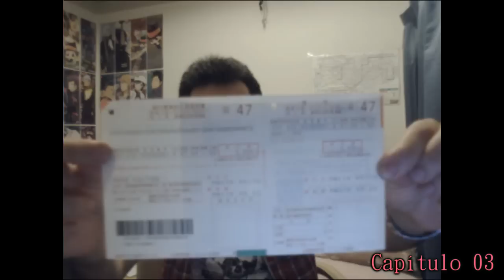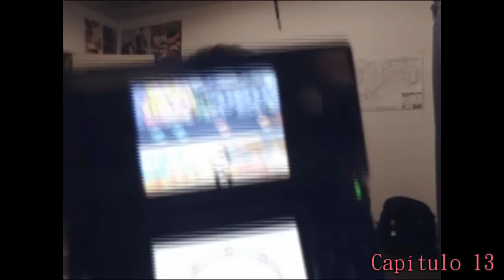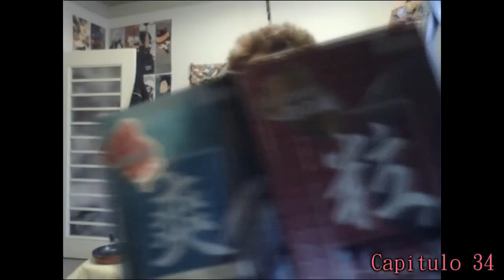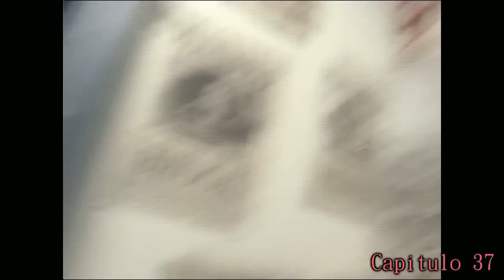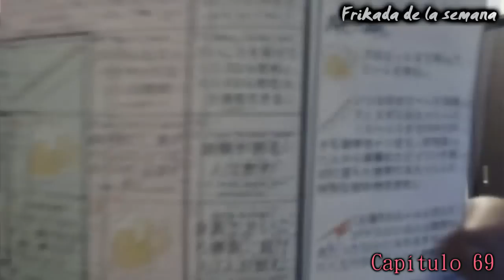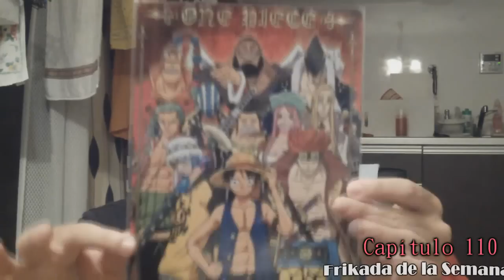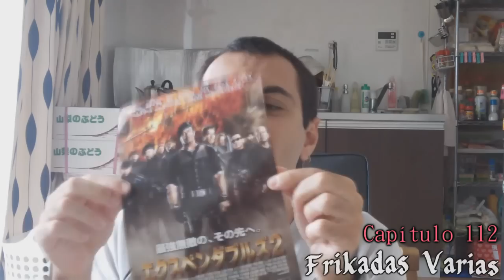RaziVBlog 6x18 (Las mejores frikadas de la semana)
¿Qué os parece una nueva recopilación de las mias!? Esta vez una poderosa puesto que es la recopilación de las mejores frikadas de la semana que hubo jamás en mi vblog... hay de todo! ^^